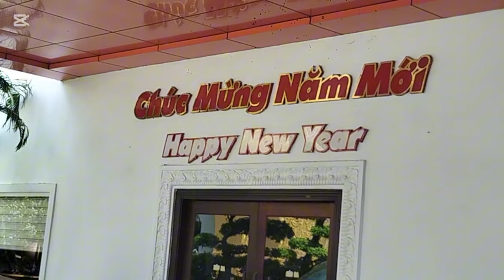trực tiếp gặp chú Dũng lò vôi chia sẻ tại văn phòng KDL đại nam